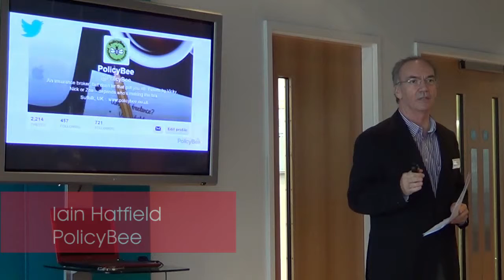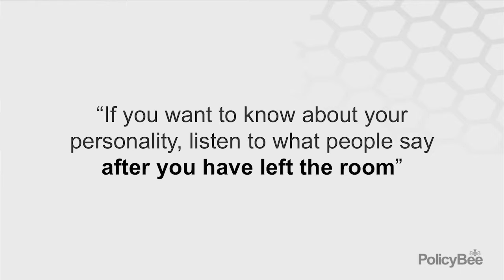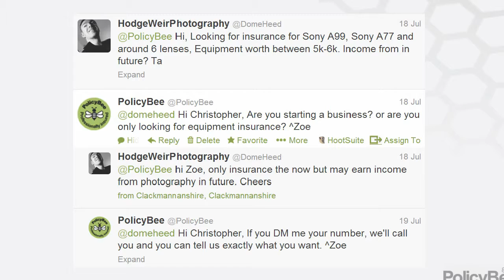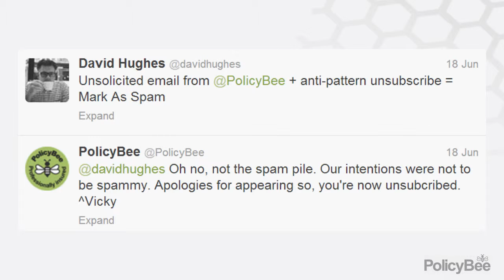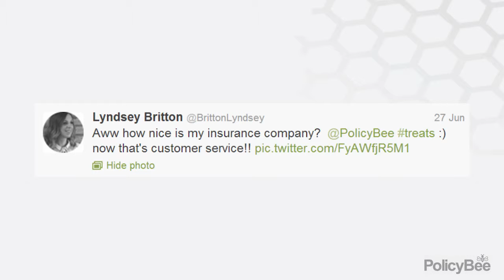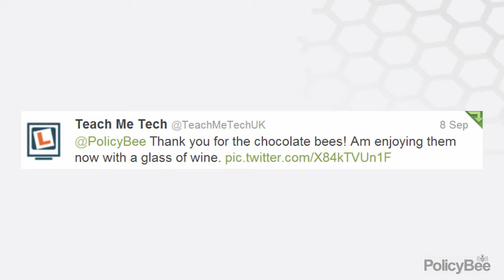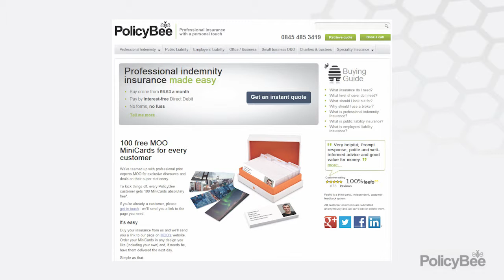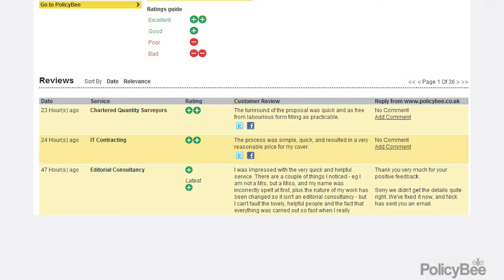How to get a personality in the digital age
Here's Iain, our CEO, giving a talk at one of Crafted Media's Digital Bites events. He focuses on the importance of appearing human in a digital environment -- why it matters and what you can do about it.
Feel free to use on your own website or channel but please credit us when you do, thanks.